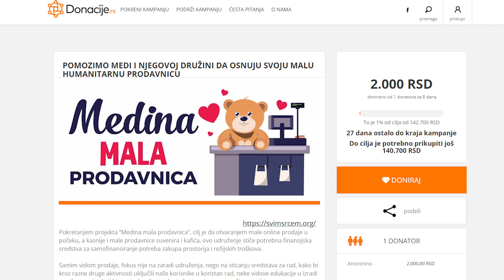Udruženje “Za Suboticu svim srcem” pokrenulo projekat “Medina mala prodavnica”